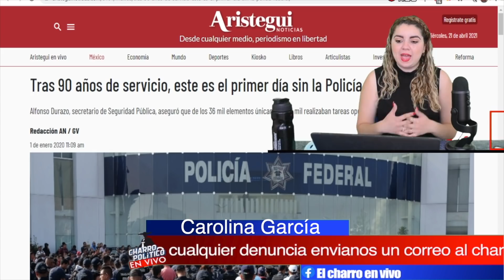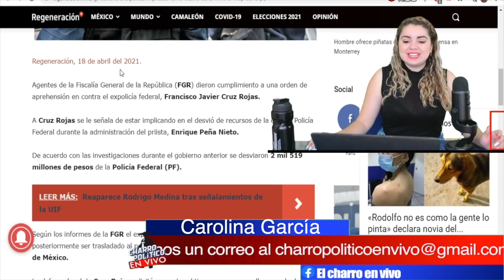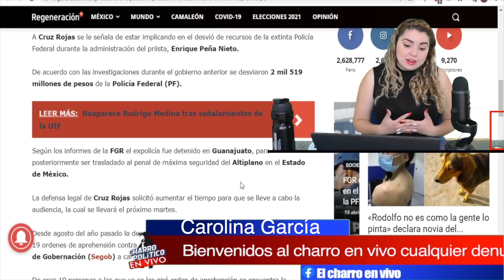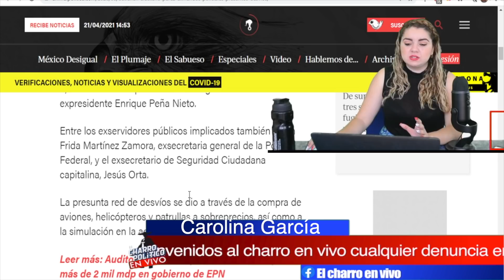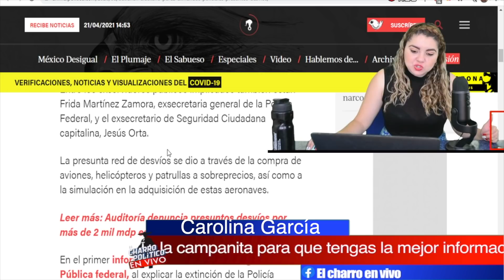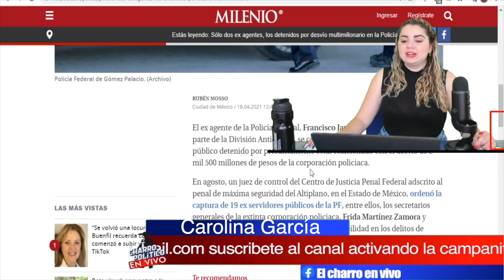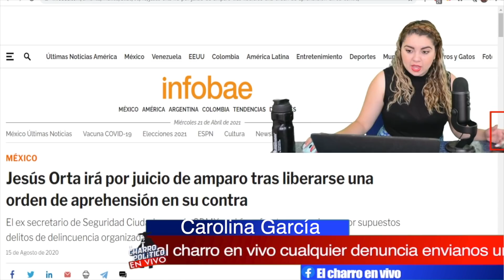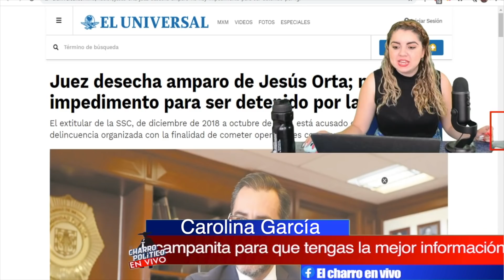Mientras Dormías; AMLO Se Enteró De Madrugada; Tenía Al Enemigo En Casa ¡Se Dió Cuenta A Tiempo!